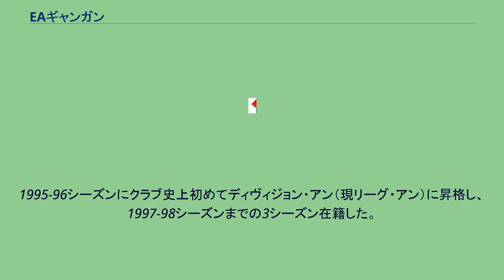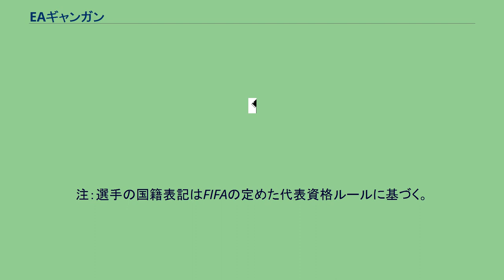EAギャンガン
コート＝ダルモール県
アン・アヴォン・ドゥ・ギャンガン・コート＝ダルモール（フランス語: En Avant de Guingamp Côtes-d'Armor, ブルトン語: War-raok Gwengamp, 英語: Forward Guingamp）は、フランス・ガンガンを本拠地とするサッカークラブ。
1912年にクラブは創設。
1995-96シーズンにクラブ史上初めてディヴィジョン・アン（現リーグ・アン）に昇格し、1997-98シーズンまでの3シーズン在籍した。
昇格初年度には10位の成績を収め、これにより出場権を獲得したUEFAインタートトカップ 1996で優勝を果たし、1997年のクープ・ドゥ・フランス (フランス杯) で準優勝などの実績を残した。
その後2部へ降格したが2001-02シーズンに再びディヴィジョン・アンに昇格し、2003-04シーズンまで4シーズン在籍。
2002-03シーズンの7位がクラブ史上最高成績となっている。
2009年、リーグ・ドゥ（2部）に在籍ながらフランス杯決勝でスタッド・レンヌに1-2で逆転勝利し、国内で初の栄冠を手にした（2部所属クラブとしてはル・アーヴルAC以来50年ぶり2度目の快挙となった）。
2009-10シーズンにリーグ・ドゥで18位の成績でフランス全国選手権（3部）に降格したが、2012-13シーズンのリーグ・ドゥで2位となり9年ぶりにリーグ・アンに復帰した。